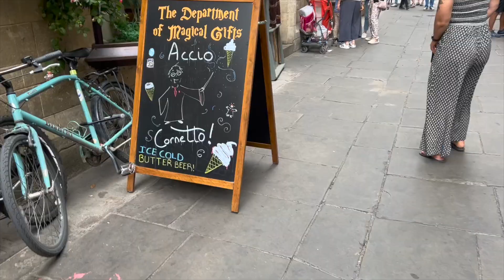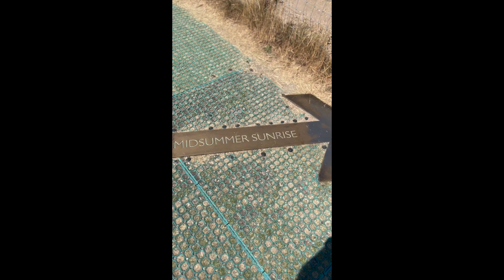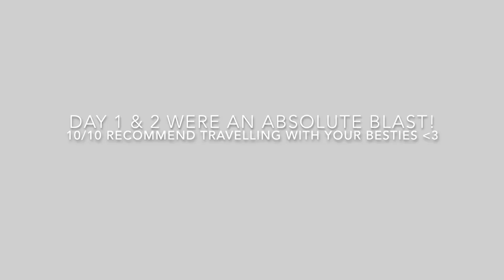Ep. 1 July 2022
The first two days of our 10 day trip to England/Ireland with our best friends!